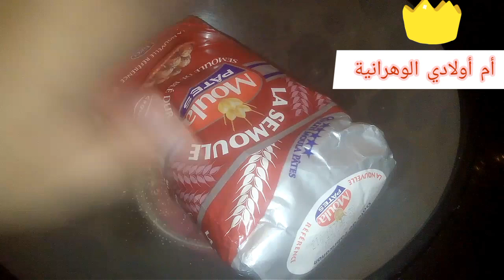مقروط المقلة مرمل ومعسل😍 مع جميع أسرار نجاحه من أول تجربة 👌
وصفة رائعة وناجحة 💯💯
مقروط المقلة الوهراني